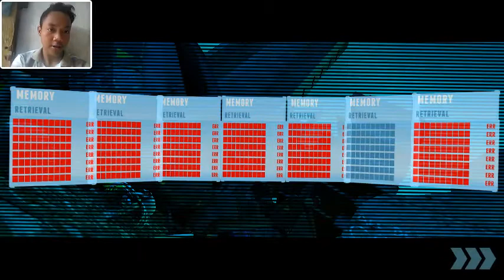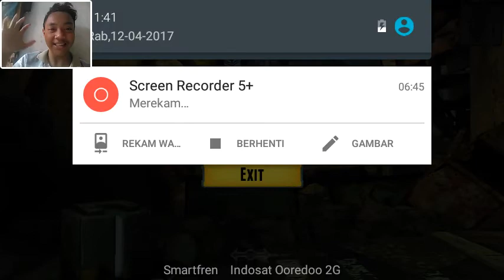Review Game Android : Epoch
Yo what's up guys haa, kali ini gw bakal review salah satu game Android guys. Ya gamenya ini bergenre shooter dan TPS (Third Person Shooter). Dan kesempatan ini gw akan sedikit aja ksh tau review nya karena terlalu asik buat gameplaynya wkwkwk. Knpa gw bilang asik, karena game ini cukup simple tp mengasikan dan seru. Jd dia cuman di slide sam di tap doang tuh ternyata kita harus hindari tembakan musuhnya guys. Nah trs gw bingung disini ga ada setelan, dan shop ana inventory nya nyampur guys. Dan ternyata game ini bayar ya guys cuman 3rb hehe. sama kyk Epoch yg kedua harganya 3rb cuman beda story ama size mya guys. Gamenya Offline data dari gamenya sekitar 450mb.

"Klo misalkan lo suka video gw like"
"Klo video gw ada yg kurang lo comment"
"Klo lo ga suka video gw jgn ditonton"
Simple kan""...!!😁😁👌